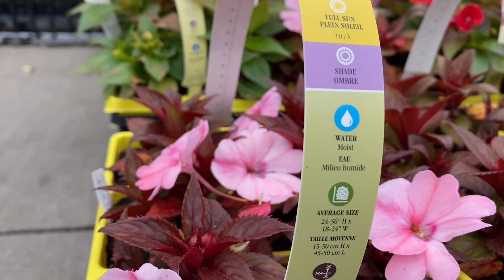추억의 꽃, 봉숭아 키우기. 어디에나 툭 던져 놓아도 잘크는 꽃이라 설명 드릴것도 없지만... Impatient속에 속하는 봉숭아.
봉숭아꽃 영상을 만들겠다고 생각하고 검색하다 정태춘 박은옥님의 봉숭아 노래를 다시 듣게 되었습니다. 제가 젊을때 좋아하던 노래여서 그냥 추억의 꽃을 보는것 이상으로 추억에 빠져들었네요. 그래서 제가 약간 좀 멀리간듯... 30여년 제대로 만져보지도 않던 기타도 꺼내보고 여러가지 주책을 떨어 보았습니다. 죄송합니다 -_-: